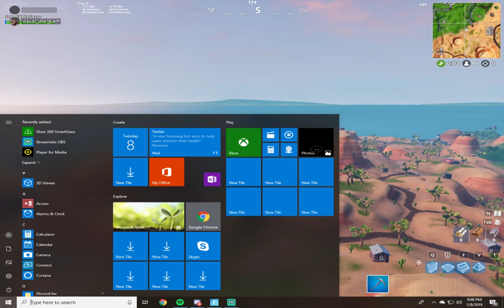MYTH REPLACES POKIMANE WITH NEW GIRL (CONFIRMED) | Fortnite Daily Funny Moments Ep.38